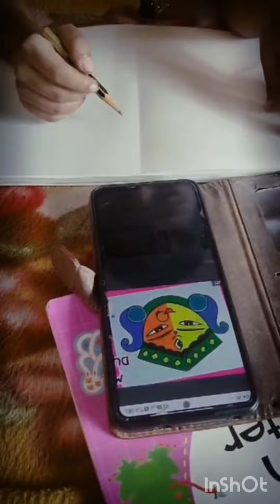মা দুর্গা drawing।।।বাজলো তোমার আলোর বেণু।।